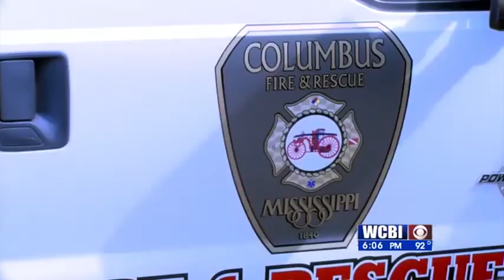Columbus Fire Department Deploying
Columbus firefighters are no stranger to hurricane recovery efforts.